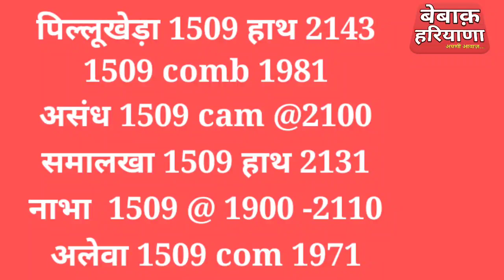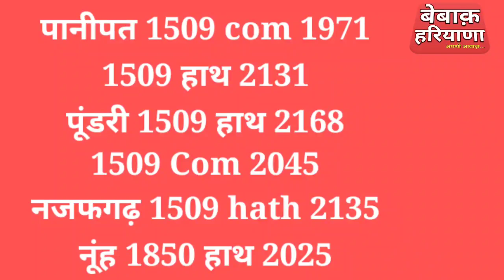29 Sep अनाज मंडियों में सरबती नरमा कपास 1509 सुगन्धा धान के भाव। किस मंडी में क्या भाव बिकी फसल।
29 Sep अनाज मंडियों में सरबती नरमा कपास 1509 सुगन्धा धान के भाव। किस मंडी में क्या भाव बिकी फसल।